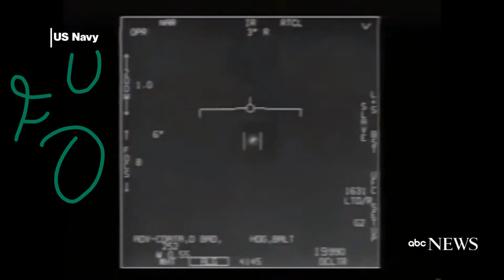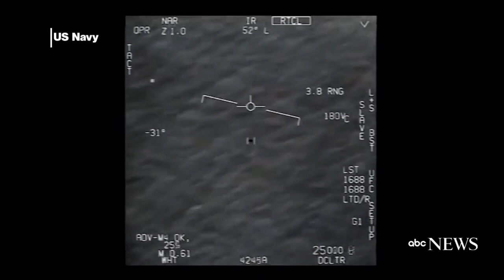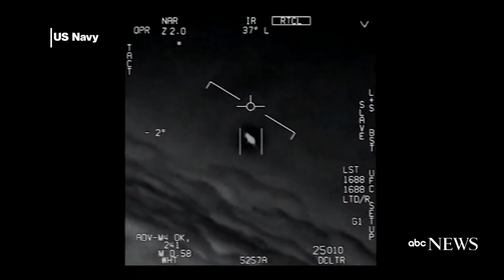The Pentagon declassifies 3 videos of Unidentified Flying Object UFO shot by US Navy officers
एलियन  विमान हो कि अरु नै ?

अमेरिकि जलसेनाले गोप्य राखेको अपरिचित उड्ने वस्तु UFO को भिडियो हेर्नुस, पेन्टागनले गोप्यता भङग गर्दै सार्वजनिक गर्यो भिडियो

आकाशमा संकास्पद उड्ने वस्तु
The Pentagon has officially released three short videos showing "unidentified aerial phenomena" that had previously been released by a private company.
The videos show what appear to be unidentified flying objects rapidly moving while recorded by infrared cameras. Two of the videos contain service members reacting in awe at how quickly the objects are moving. One voice speculates that it could be a drone.

As if 2020 wasn’t a bizarre enough of a year already, the Pentagon sparked a flurry of news headlines Monday thanks to a turn of events that sounds like the stuff of science fiction movies.
UFO videos declassified by the Pentagon were released on Monday, following the confirmation of their existence back in the fall by the US Navy — which initially refused to release them on national security grounds.

On Monday, the Pentagon went ahead and released the footage. Which makes this something like the millionth piece of evidence so far that proves 2020 will go down as the most bizarre year in generations.

The Navy first acknowledged the existence of the videos — recorded with infrared cameras and which show what the military calls “unidentified aerial phenomenon” (you’ll never catch them actually call it a UFO) — back in September. They followed that up with their refusal to release the videos on national security grounds.

Per CNN, the Pentagon changed tacks and decided to release the footage — some of which includes servicemen reacting with amazement at what they’re seeing in the sky — this week “in order to clear up any misconceptions by the public on whether or not the footage that has been circulating was real, or whether or not there is more to the videos,” according to Pentagon spokesperson Sue Gough.

The footage captured by the Navy first became public when it was released around three years ago by a company called To The Stars Academy of Arts and Science co-founded by Blink-182 guitarist and vocalist Tom DeLonge. Its mission is to collect “documents and physical materials from public and private sources related to the unidentified anomalous phenomena to study it and then transition the transformative technologies behind it to wider applications of public benefit.”

As if this story wasn’t unusual enough, former US Sen. Majority Leader Harry Reid released the following statement via Twitter Monday about the release of this footage:

I’m glad the Pentagon is finally releasing this footage, but it only scratches the surface of research and materials available. The U.S. needs to take a serious, scientific look at this and any potential national security implications. The American people deserve to be informed.

    — Senator Harry Reid (@SenatorReid) April 27, 2020

Retired Navy pilot David Fravor told CNN back in 2017, in response to the UFOs in the footage that he’d seen first-hand, that the craft moved in an inexplicable manner.

“As I got close to it … it rapidly accelerated to the south, and disappeared in less than two seconds,” he said. “This was extremely abrupt, like a ping pong ball, bouncing off a wall. It would hit and go the other way.”

Check out the videos below: